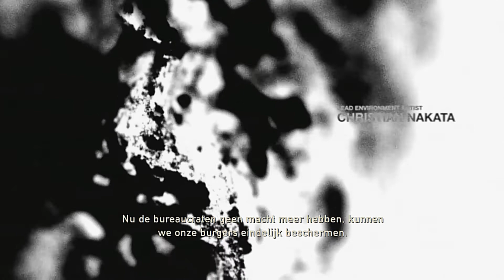The last of us : Remastered (PS4) Review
Vandaag heb ik voor jullie een review van een spel dat meer dan 200 "Game of the year" awards won, toen de eerste versie uitkwam op PS3.

Hier review ik de PS4 versie.

Bedankt voor het kijken naar mijn video's.
En ik zie je graag bij de volgende. ; )